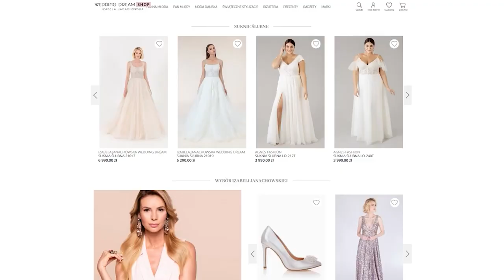💎👰Czy Panna Młoda wybierze SUKNIĘ MARZEŃ za PIERWSZYM razem❔🤔🤭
Co za wyróżnienie! Co za odpowiedzialność! Kiedy Panna Młoda podejmuje decyzję, że poszukiwania TEJ wymarzonej Sukni Ślubnej rozpocznie w moim salonie, to dla mnie niesamowicie ekscytujący moment. Ten pierwszy raz musi być niezapomnianym przeżyciem! Tak, więc nie mogę pozwolić by Paulina wyszła z Concept Store z pustymi rękami. Tym bardziej, że na przymiarki przychodzi z wyjątkowo konkretnym doradcą...

👰💎Na jaki zabieg możemy zdecydować się tuż przed uroczystością?
O tym oraz o wielu innych urodowych kwestiach rozmawiamy z Panią Karoliną , właścicielką kliniki Czasu Kropla

💍❤️ Wyjątkowa kolekcja ślubna marki KULKA to absolutny must-have dla Panien Młodych, ale i świadkowych!

Partnerami odcinka są: biżuteria Kulka oraz Klinika Czasu Kropla.